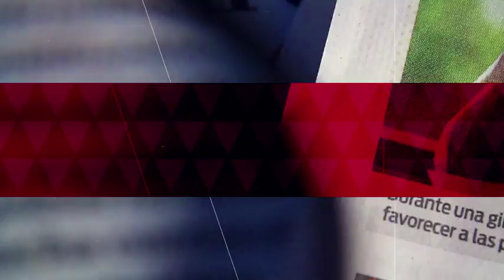Delegado de Cuajimalpa rinde segundo informe de gobierno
En el marco de su segundo informe de gobierno, el jefe delegacional en Cuajimalpa, Miguel Ángel Salazar, abrió la posibilidad de contender por un nuevo cargo de representación popular en los comicios de 2018.

26 de noviembre 2017